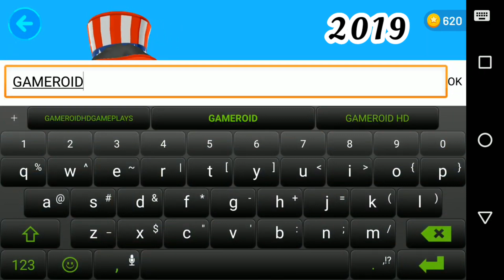😳EVOLUTION OF PK XD 2019 -2023| PKXD